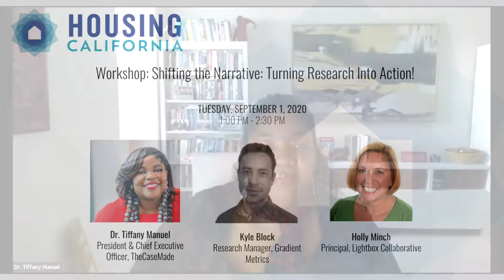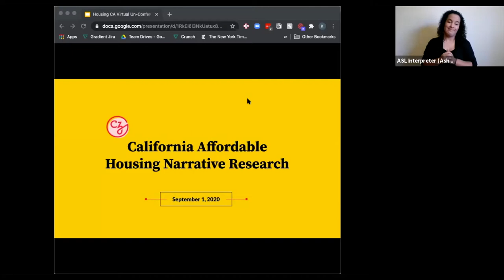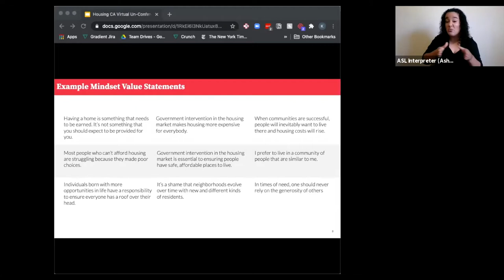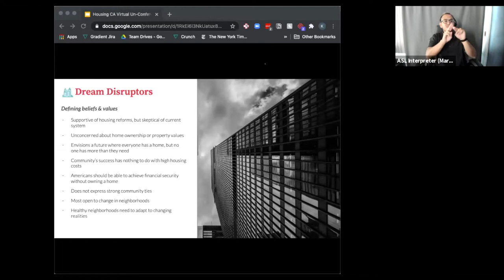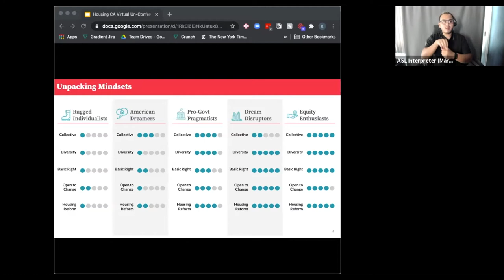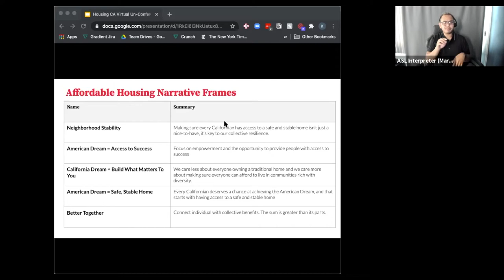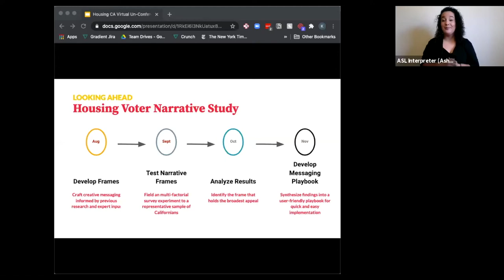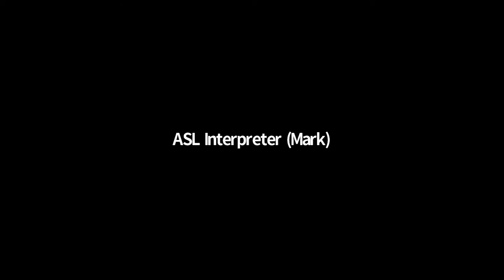Workshop: Shifting the Narrative: Turning Research Into Action!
Housing CA Un-Conference
Tuesday, September 1, 2020, 1-2:30pm